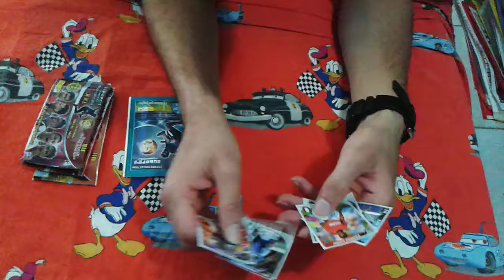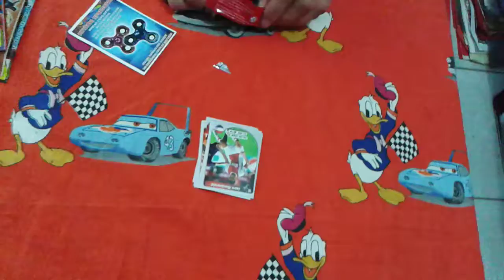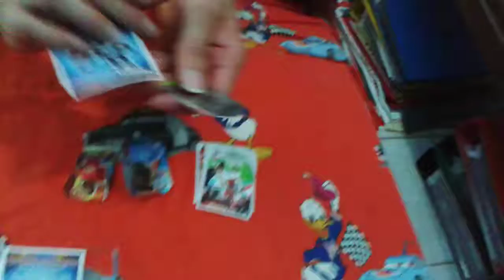ποδοσφαιρικά φακελάκια μέρος 8